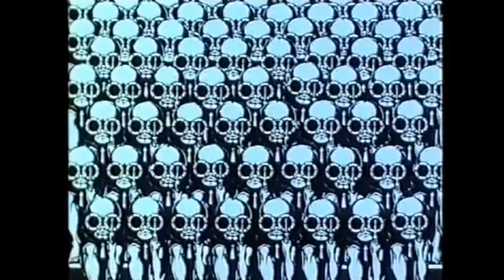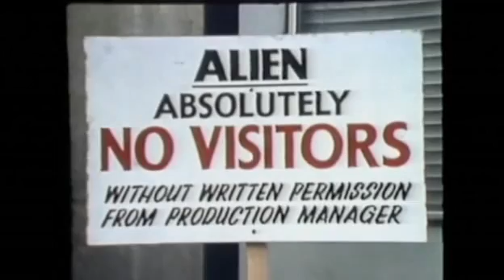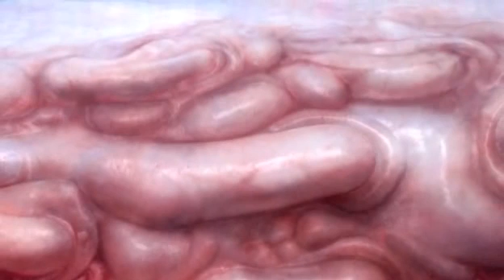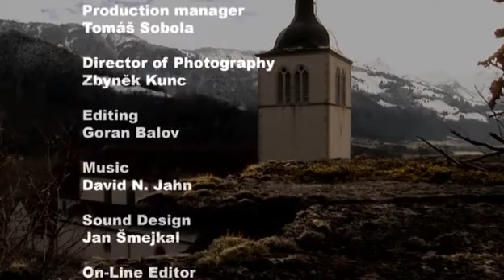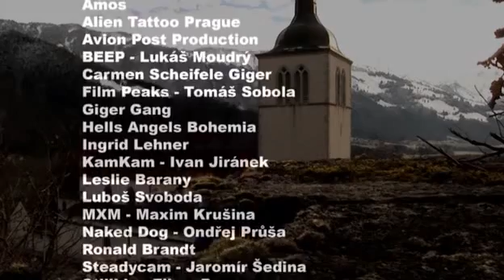HR Giger - 2009 H R Giger Revealed